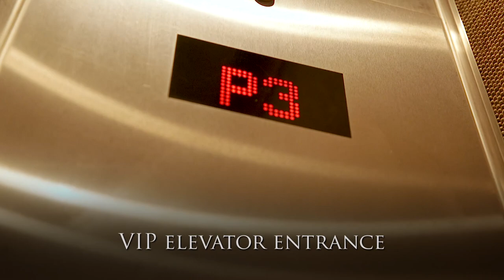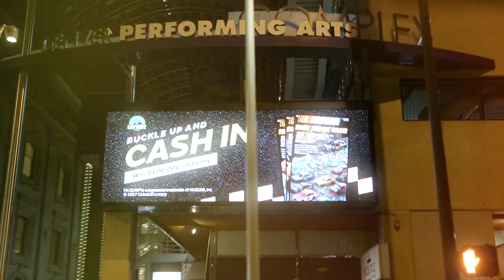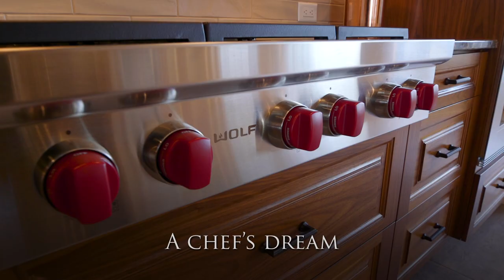PENTHOUSE THREE Film - Multi-Million Dollar Denver Dream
The Penthouse Three film was conceived by visionary director Doug Lowe, and the team at StratusFilm, pushing limits of luxury estate marketing movies. World Champion ballroom dancers Jeremy Gatlin and Anna Harwood co-star.
Director / Camera / MoVI: Doug Lowe